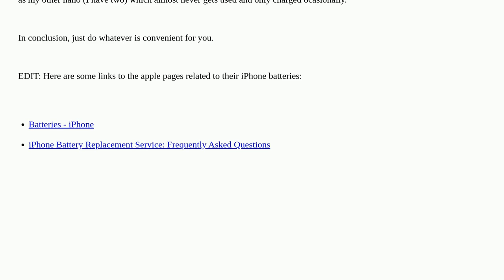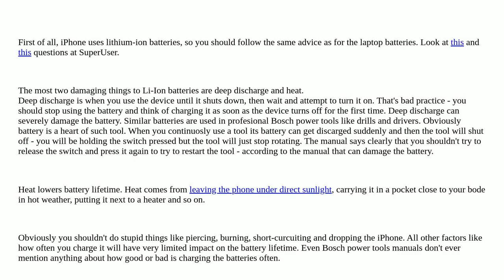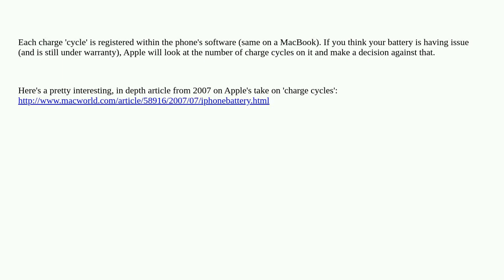Apple: Can I safely charge my iPhone 4 overnight on a regular basis?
Can I safely charge my iPhone 4 overnight on a regular basis?

A special thanks goes out to the community

  battery iphone